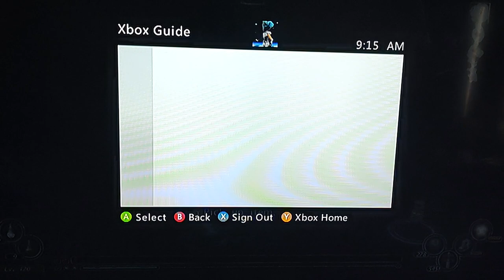Kingdom Under Fire: Circle of Doom in 2023.